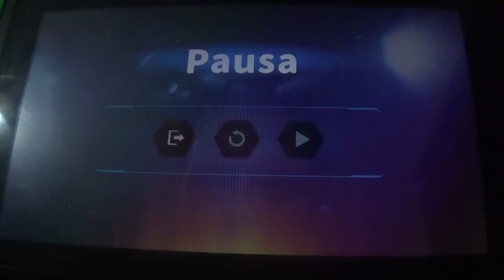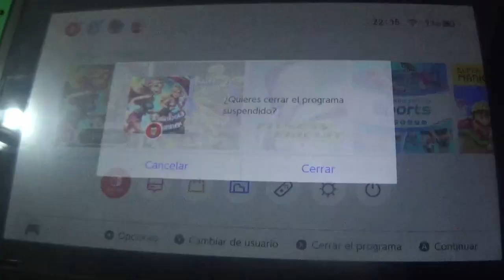Rainbow Runner (Switch) Narrado parte 2/3: Gameplay con Max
En esta entrega, realizamos lo mismo que en el anterior episodio, pero esta vez con Max, el otro personaje del juego. Sinceramente, me voy dando cuenta de que he sido engañadisimo con este titulo y lo dejaré claro en el final de la serie...